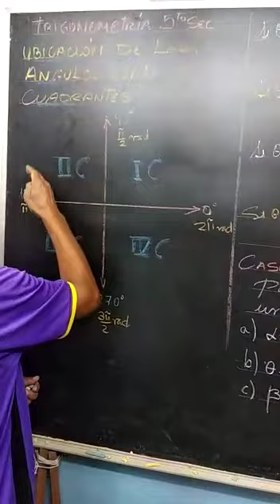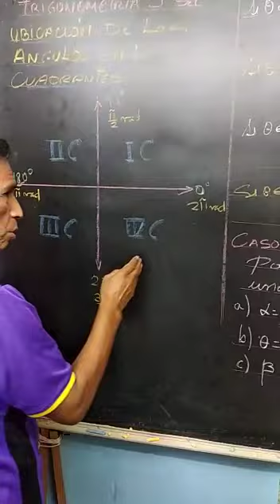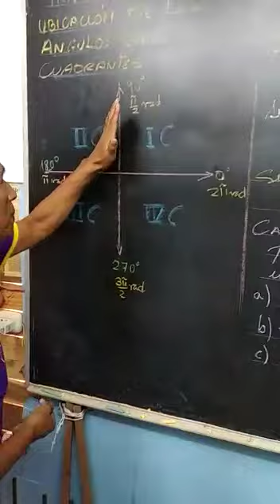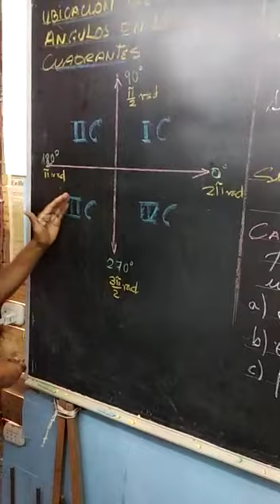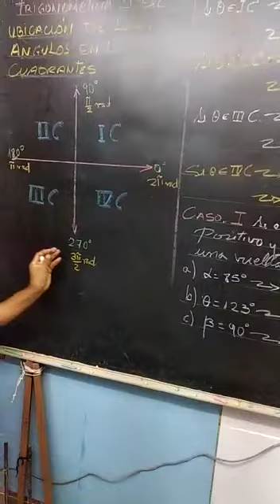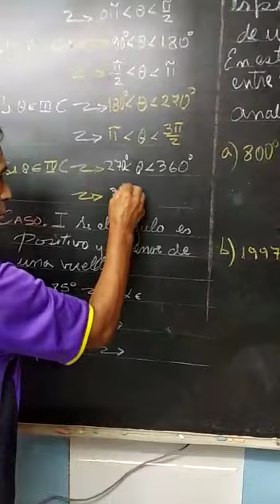TRIGONOMETRIA 5TO SECUNDARIA 1